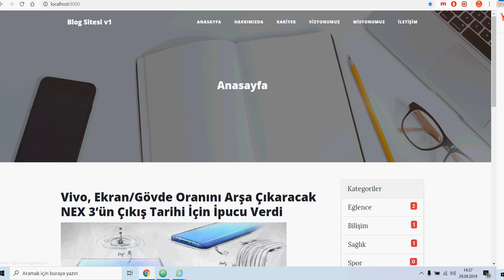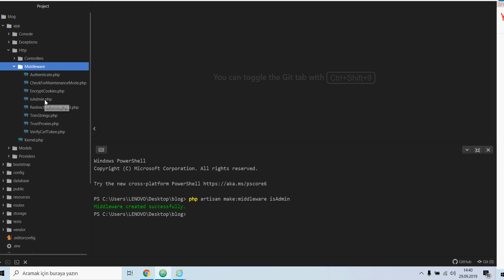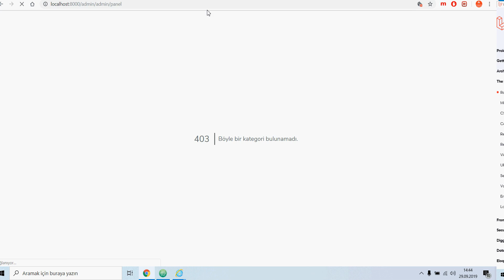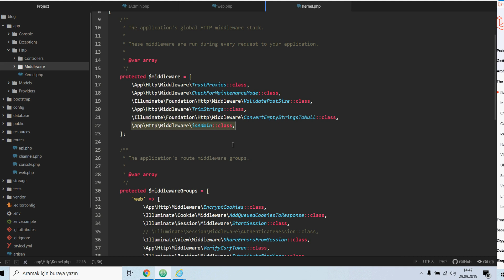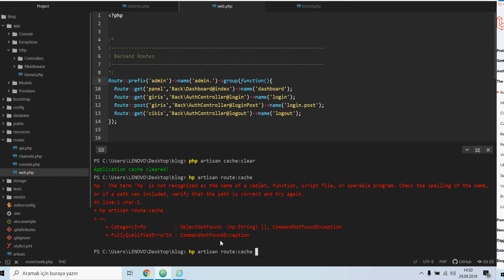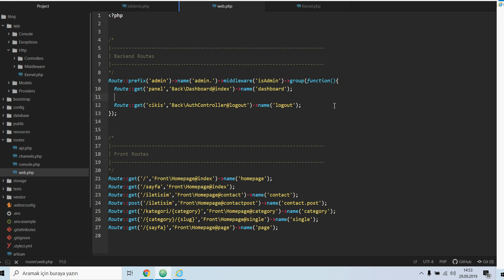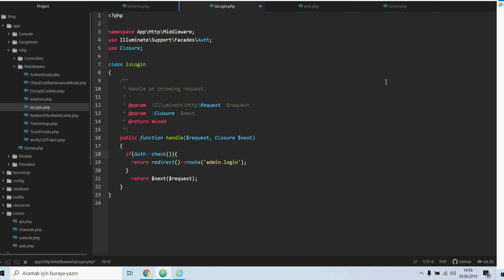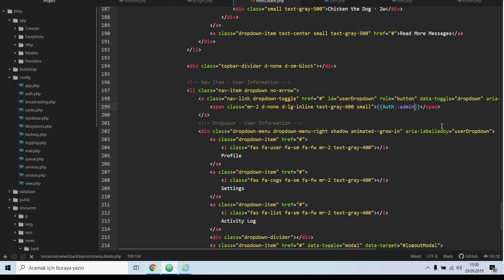Laravel ile Blog Sitesi Dersleri | Ders #12 - Middleware Kullanımı - Güvenlik İşlemleri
Laravel öğrenmeye projeler ile devam ediyoruz ve ilk yazacağımız proje Blog Sitesi !

Laravel ile blog sitesi derslerimizin 12.dersinde ;  Admin paneline dışarıdan erişimi kapattık. Giriş yapmadan hiçbir şekilde yönetici paneline ulaşamaması için laravel middleware yapısını kullandık.